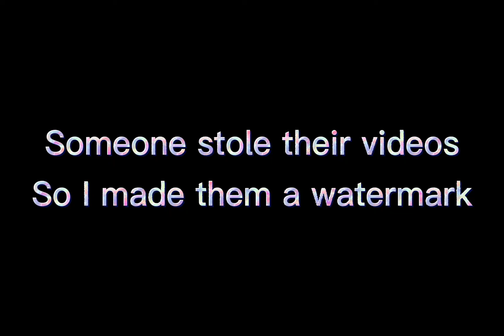For my friend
Hopefully it doesn't happen again with this
Just take a screenshot of it